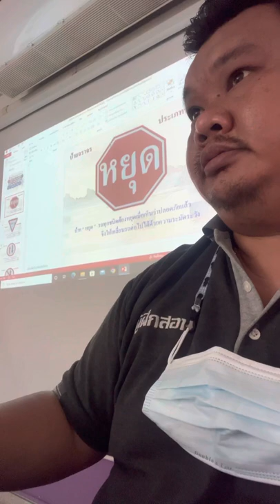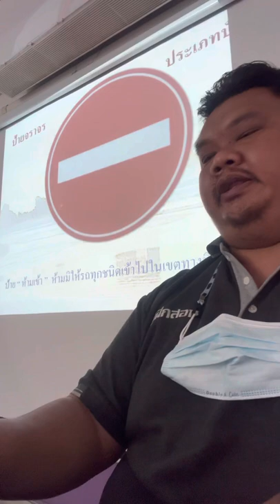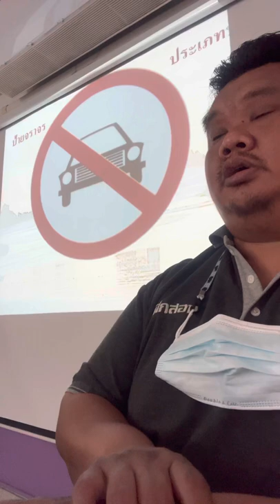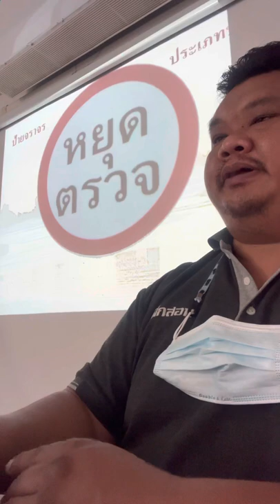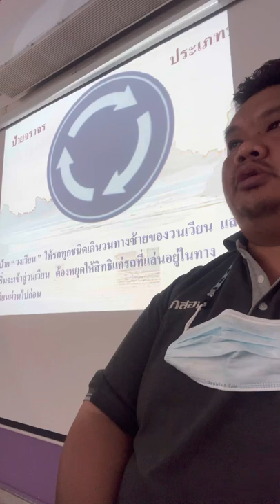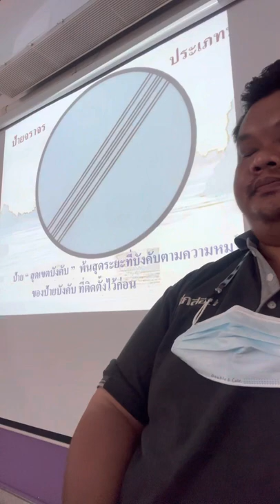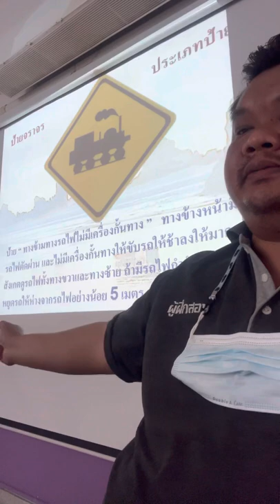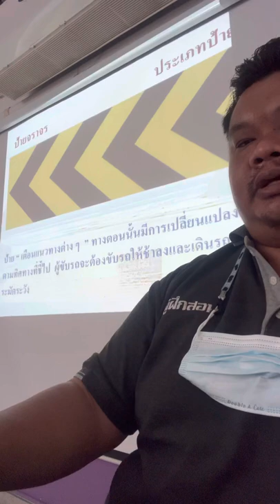ป้ายจราจร